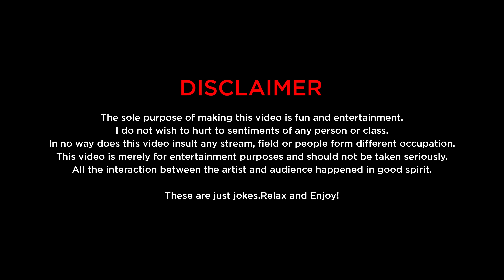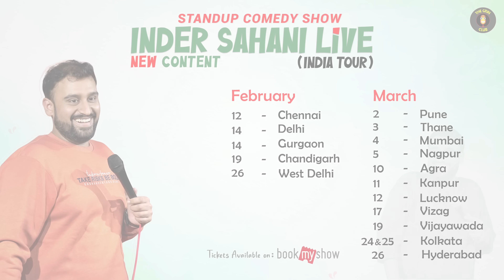La Tour De France in Tilak Nagar| Inder Sahani| Crowd Work Comedy| Ab Hai Aapki Baari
Another part from my Crowd work series "Ab Hai Aapki Bari" is here, it's a show where I talk to my beautiful and super crazy audience and we make jokes on the spot.

Don't forget to subscribe the channel (Most important) and then please drop a comment about the part that you loved the most, if you liked it enough, please do share the video❤️

Making daily videos in Instagram, please follow if you're a good person ❤️

Chapters
00:00-3:42 Pre-Ad Roll
3:43-5:09 - Sponsored Adv
5:10-18:55- Post Ad roll

Venue & Camera Courtesy - The Comedy House (Social House)
Video and sound mixing- Ravi Arya
Constant Support system Team Chai-Matthi Tales, Badel Sharma